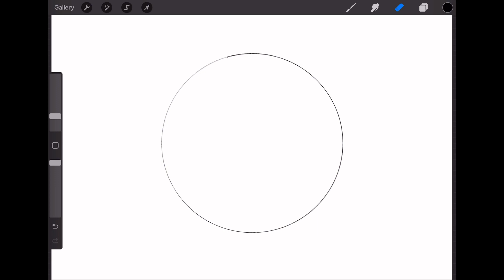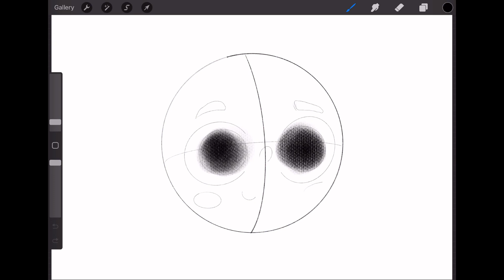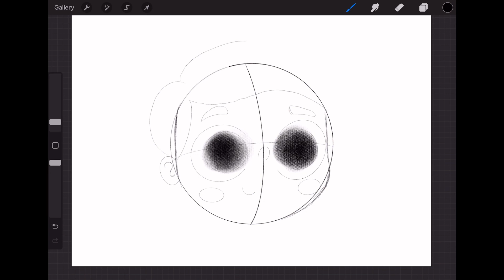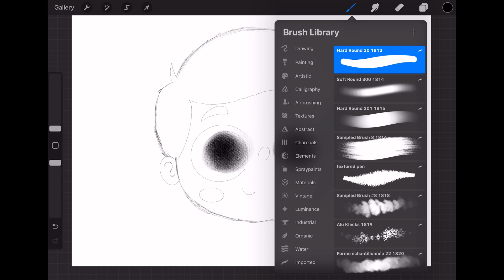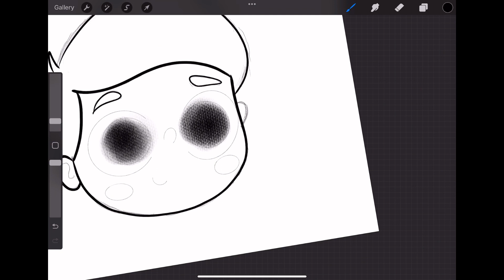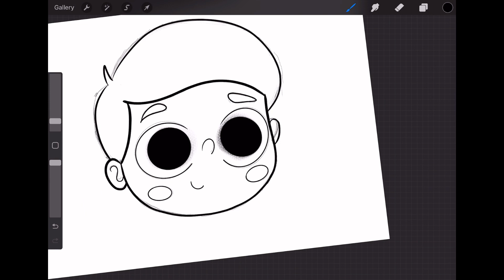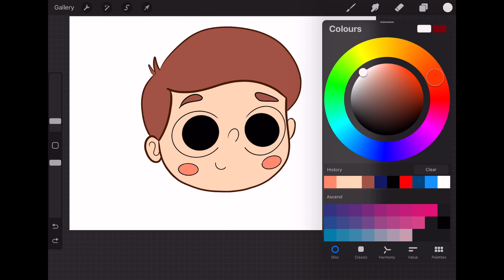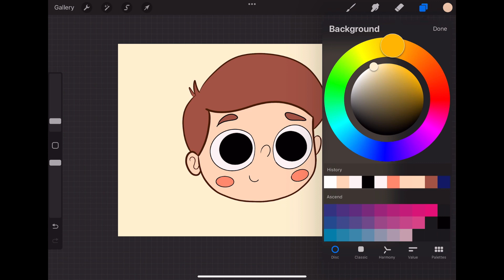Drawing this cute boy face on Procreate